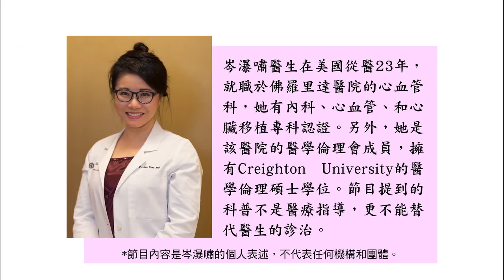岑瀑嘯醫生談醫療訴訟 - 醫家傾幾句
岑瀑嘯醫生在美國從事臨床醫生25年，就職於 AdventHealth Orlando 的心血管科，她有內科、心血管、和心臟移植專科認證。另外，她是該醫院的醫學倫理會成員，擁有Creighton University的醫學倫理碩士學位。節目提到的科普不是醫療指導，更不能替代醫生的診治。

*節目內容是岑瀑嘯的個人表述，不代表任何機構和團體。